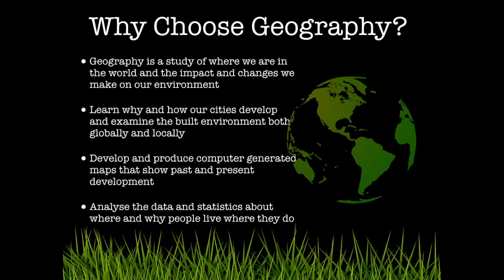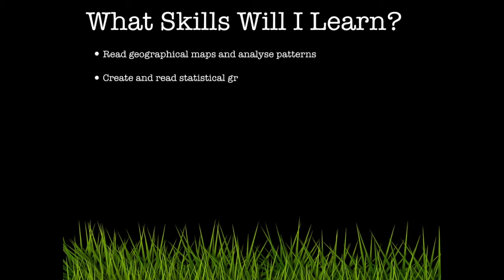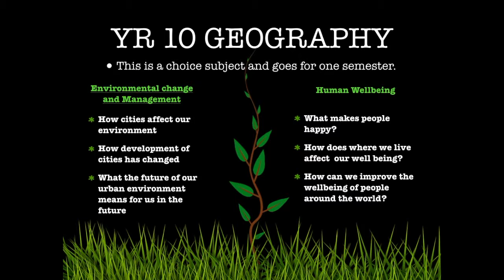Yr 10 Geog Promo